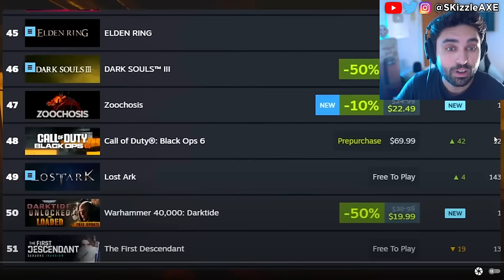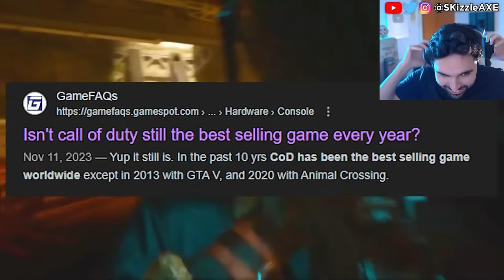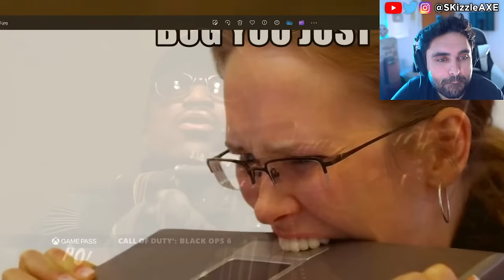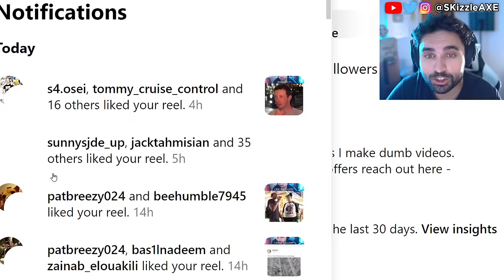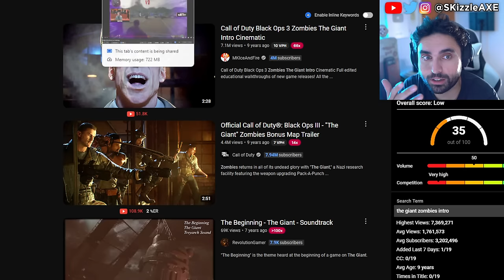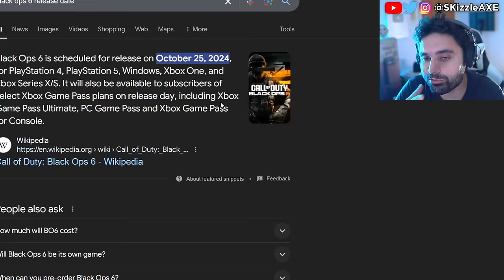WTF Just Happened... 🤯 - Activision SADLY doing it - Black Ops 6, Zombies, WOKE COD Warzone PS5 Xbox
Today we're talking about what's going on with Call of Duty Black Ops 6 and BO6 Zombies. Black Ops 6 release date is set for October 25th. Previously: Bobby Poff Playing Warzone without Cheating is Hilarious. BadBoy Beaman exposes Zlaner cheating. Call of Shame calls out streamers for Cheating in Call of Duty and also Apex Legends. Recently, there was a big Apex Legends tournament were hackers gave streamers cheats live. Infamous Apex Legends hacker Destroyer2009 has many people wondering if they should be playing Apex and who is safe after ImperialHal and Genburten were given hacks live during ALGS, so PirateSoftware explains his thoughts on the situation. DrDisrespect & TimTheTatMan calls out Zlaner for cheating but Nickmercs defends him. JoeWo caught cheating. Helldivers 2 just released and people are loving it. Call of Shame exposes BadBoy Beaman. Sony PlayStation banned Cronus Zen but sadly Cronus patch working got released. Dr Disrespect slams Call of Duty. We got tons of Gamers Caught Cheating. Nadia got banned and blacklisted from Call of Duty too by Activision & we cover Swagg, Aydan, JoeWo, COD Warzone, MW3, PS5 Xbox.